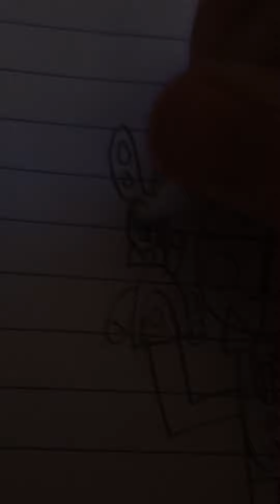Drawing Funtime Freddy!! (And Bon-Bon!😅) ((This is really old))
I’m gonna color them in the next vid guys so watch out for my next one!!😁